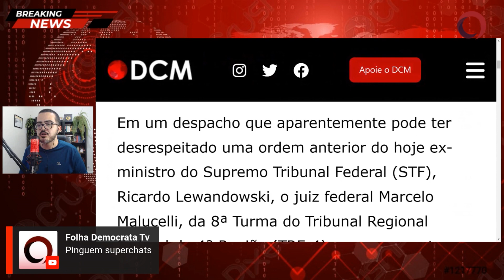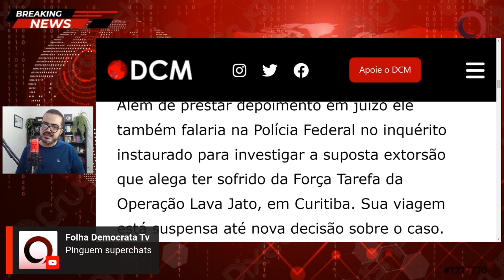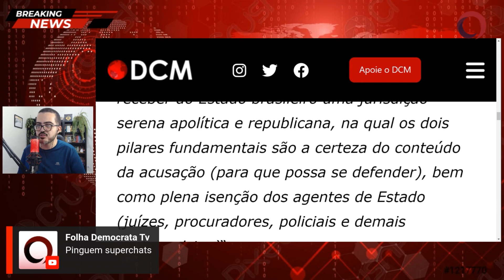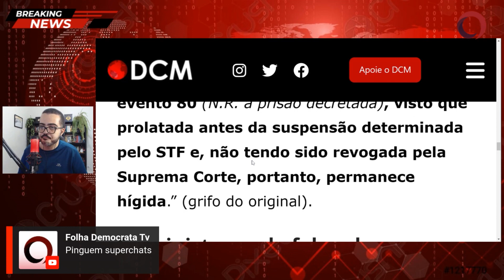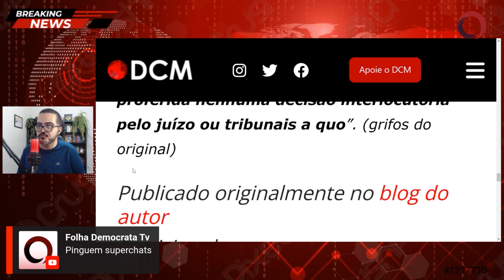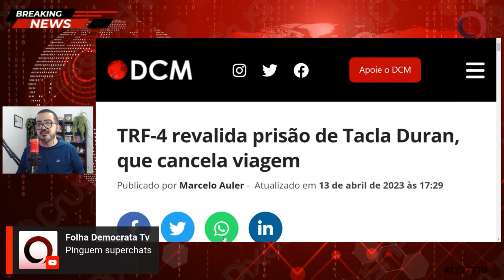TRF-4 revalida PRISÃO de TACLA DURAN